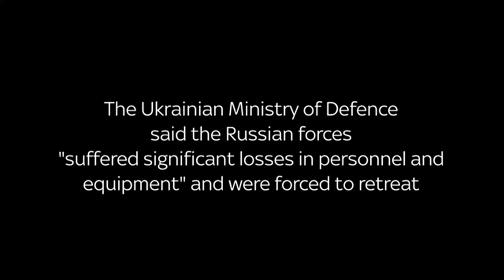Drone footage shows Rocket Strike on Russian Convoy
Drone video of Ukraine Rocket strikes on Russian tanks.